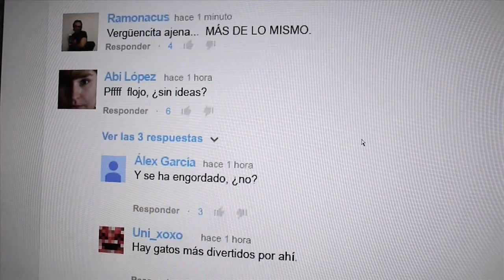Un gato, aterrado y sin ideas para su próxima monería de Youtube | El Mundo Today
Tras protagonizar diversos hits de Youtube, donde es conocido como "Loco Cat", un gato siente que se ha quedado sin ideas novedosas para su próximo vídeo.

El Mundo Today. La actualidad del mañana.